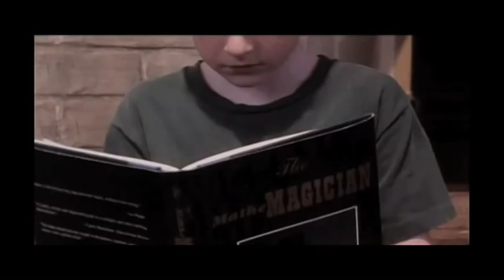SEQ 5 - Susan Lyall - NTSC.mov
New York Women in Film and Television honors Susan Lyall for excellence in costume design